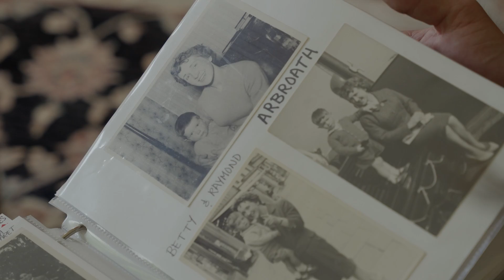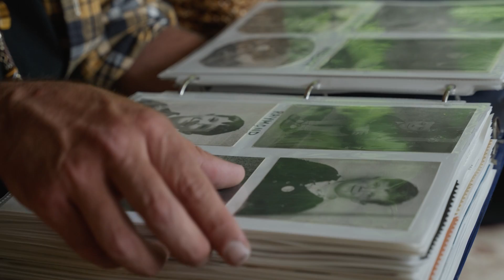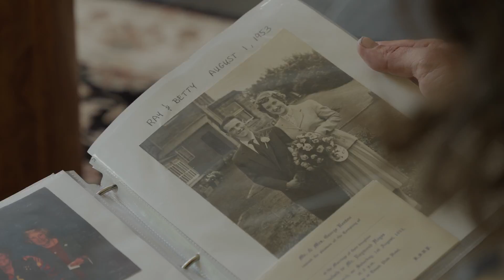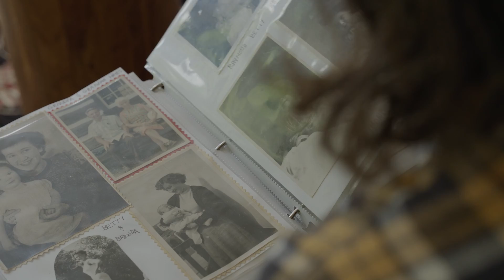Kyle Wauchope- "Betty"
This is a song I wrote for my Grandmother during the pandemic. I was lucky enough to play this for her on her birthday last year. That was the last time I got to see her, I miss her dearly.